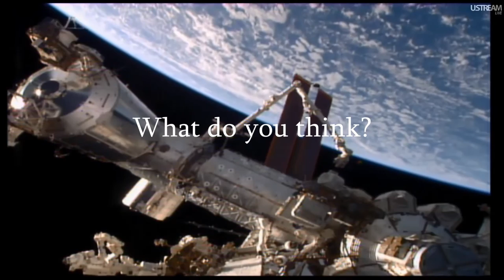21/11/2015 UFO by ISS Tracker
21/11/2015 UFO by ISS Tracker